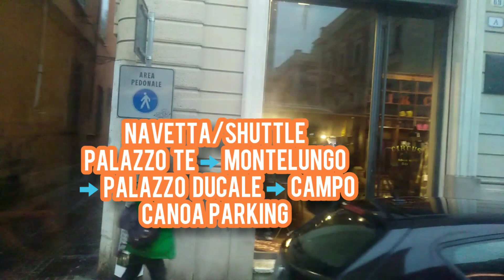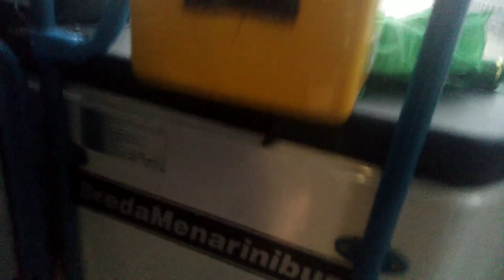BredaMenarinibus M231MU DIESEL+CNG BM CARROZZERIE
ITA: Veicolo originariamente alimentato a gasolio, ora ammodernato da BM CARROZZERIE con l' aggiunta di un piccolo serbatoio di metano, APAM si è occupata invece della lucidatura del mezzo.

ENG: This vehicle in origin worked with diesel only, now it was modernized by BM CARROZZERIE with a CNG little tank addition, APAM company took care about bus livery polishing.